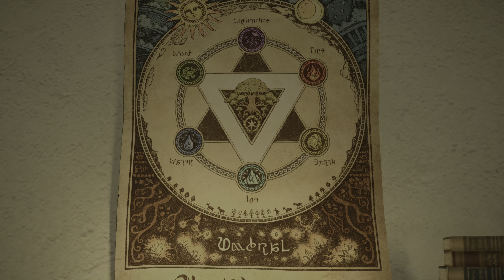FINAL FANTASY XIV Online - Unto the Truth